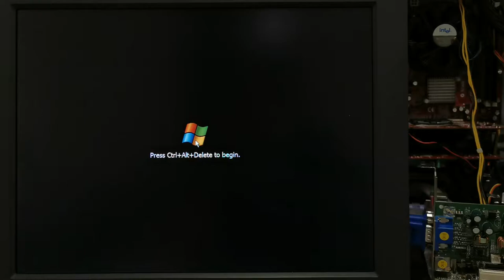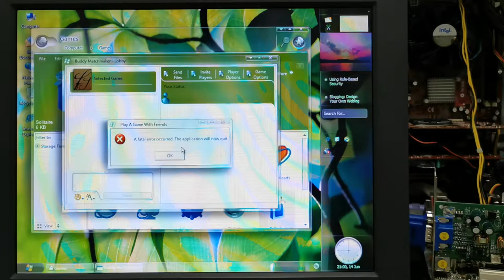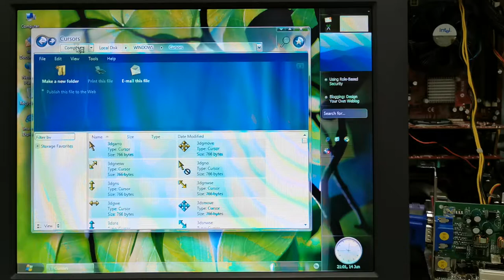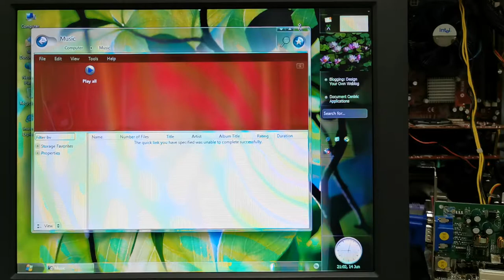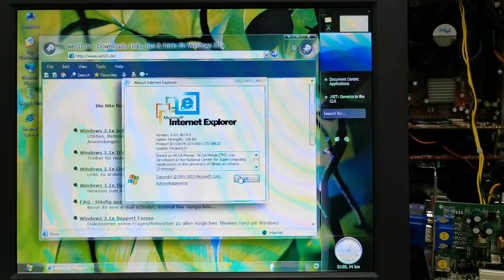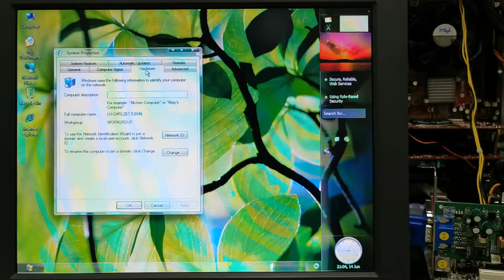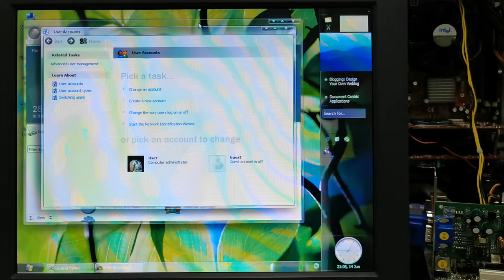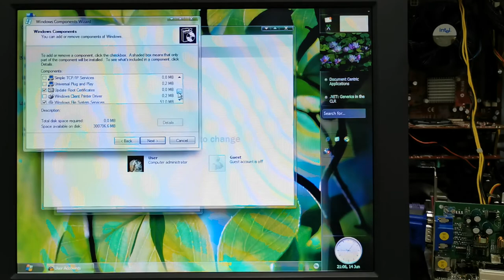Windows Longhorn 4074 with Aero effects on real hardware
ASUS P4P800-VM Motherboard
Pentium 4 HT - 2,8GHz
1,5GB RAM
nVidia FX5200
320GB IDE ATA133